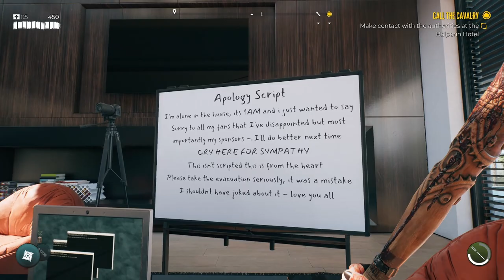Dead Island 2 foregår på den kendte ø, Los Angeles - Video Thing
Kan du huske hvad du lavede tilbage i 2014? No? Det kan vi heller ikke, men vi husker at Dead Island 2 blev annonceret dengang, og senere forsvandt. Nu er det endeligt ude og vi har taget et kig på det. Flesh systemet virker ret underholdende.

Tak fordi i ser med!

Kontakt til podcast via Twitter:
Nikolaj Jensen